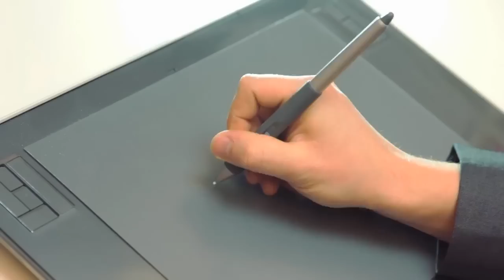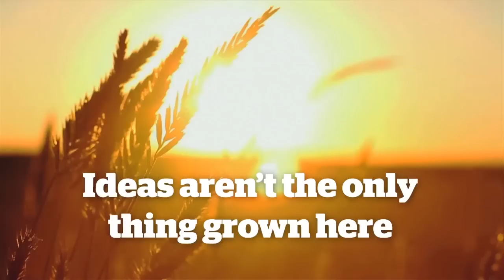St Patrick's Day Ireland Inspires - Unravel Travel TV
St Patrick's Day IrelandInspires highlighting the qualities that makes Ireland a special place will be played for audiences gathering for Irish Embassy events across the globe this St Patrick's Day.

John Concannon, Director of Market Development for Fáilte Ireland said, "This video is our animated postcard to the world -- showcasing Ireland in the best possible way and highlighting the strengths and qualities which make this country a great place to be. Promoting a positive and upbeat image of today's Ireland, this video is tailored to appeal to visitors, investors and all those attracted to the type of energy, creativity and potential which this nation can offer. "

"St. Patrick's Day 2014 Ireland Inspires" was developed by the Department of Foreign Affairs and Trade of Ireland and Fáilte Ireland to celebrate Ireland's national day.